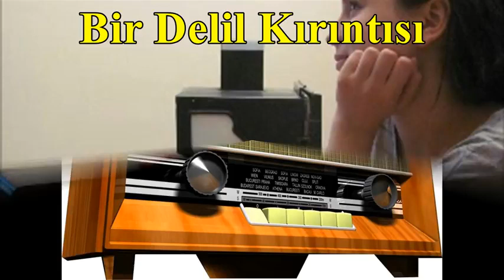Arkası Yarın - Radyo Tiyatrosu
Bir Delil Kırıntısı (Gerilim-Polisiye)